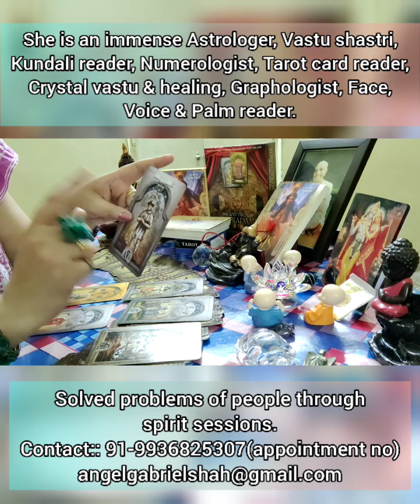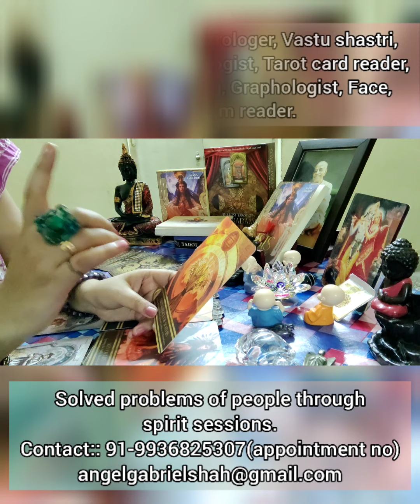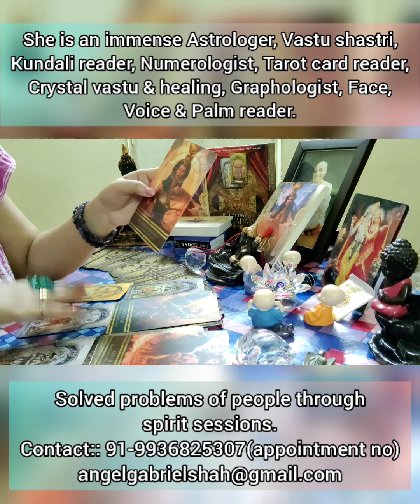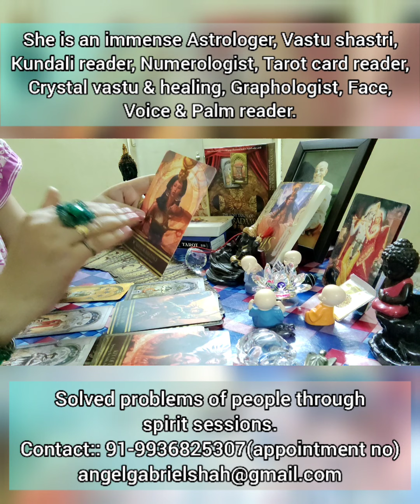SCORPIO PREDICTIONS FROM 16 TO 31 JULY 2021. वृश्चिक राशि के जातकों का 16 से 31 जुलाई तक का भविष्य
message from Angels for 15 days of July 2021.